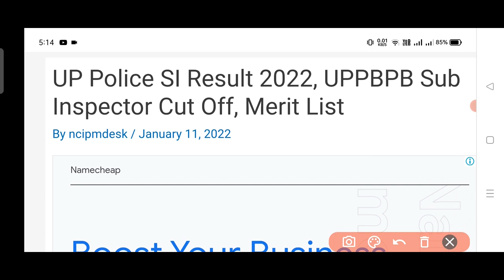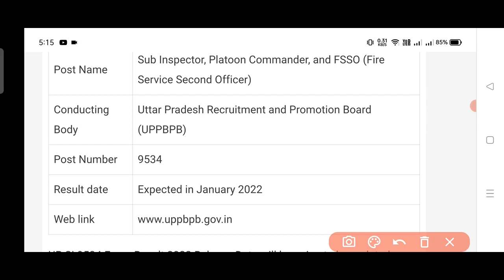Today Update ||UPSI Cut off 2021 | UPSI RESULT| UPSI Latest News Today | UPSI Result Date 2021#upsi